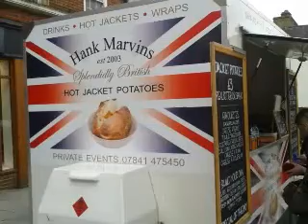Get off of my Cloud